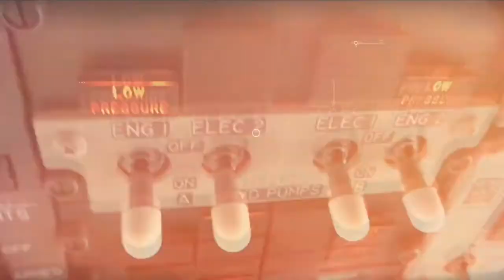Mr.Bean ने मरते मरते बचाई थी जान 😯| When mr.bean saved his family's life | Fact about mr.bean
mr bean saved a plane from crashing
mr bean plane crash incident
mr bean saved his family life
Facts about mr.bean
Rowan atkinson facts
mr.bean ne bachai thi apne parivaar ki jaan